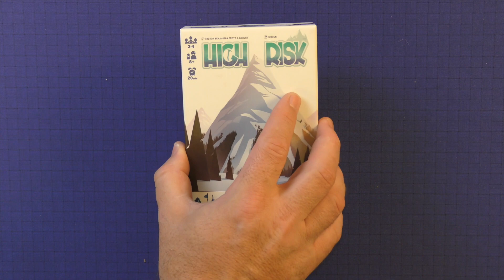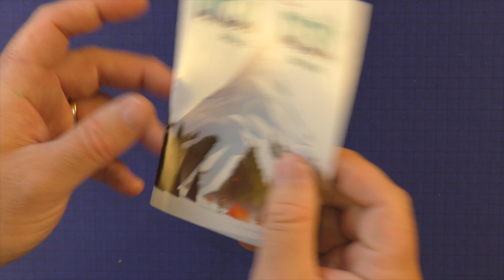High Risk by Purge Reviews and one of the top ten press your luck games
This video is about High Risk. High Risk is a press your luck dice rolling board game. High Risk is a board game about climbing a mountain. HIgh Risk is published by Iello Games. High Risk is a top ten press your luck games.